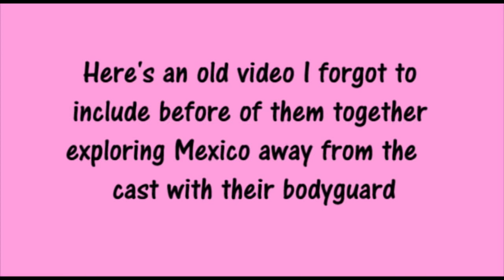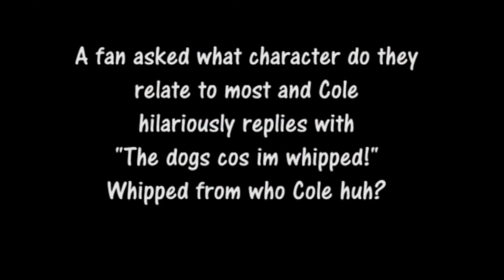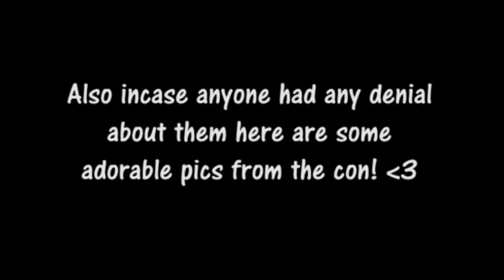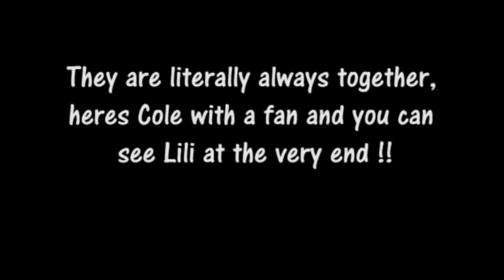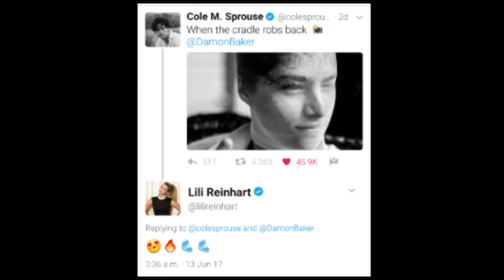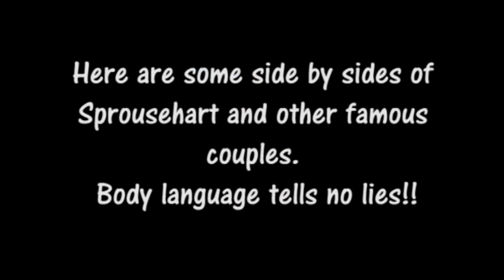COLE SPROUSE LILI REINHART DATING #3 ❤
ARE COLE SPROUSE LILI REINHART DATING, Heres Part 3 with even more compelling evidence!!

We post:
Teen Wolf
Riverdale
Supernatural
The Flash

Mashup Monster
Mashup Monster